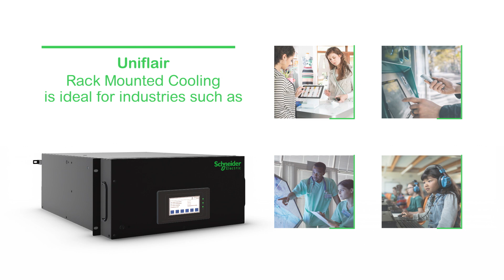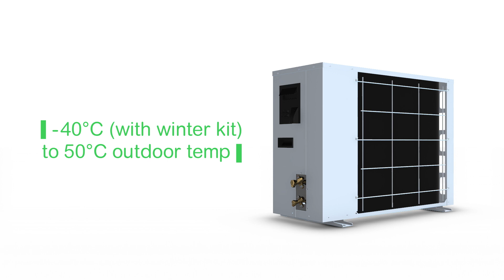Uniflair Rack Mounted Cooling for Edge and Micro Data Centers | Schneider Electric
Uniflair™ Rack Mounted Cooling is the new vendor-neutral, rack-mounted cooling solution for edge micro data centers.

It offers more cooling in less space and simplifies management and maintenance, making it ideal for today’s critical edge technology in industries like retail, finance, health care, light manufacturing, and education.